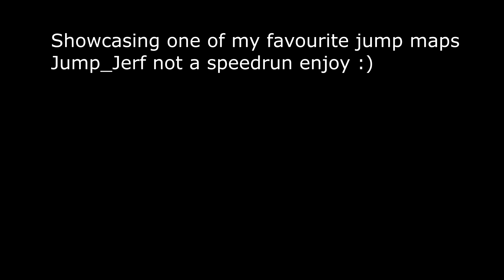TF2 - My Favourite Jump map Jump_Jurf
Just showcasing my favourite jump map not a speedrun* I did cut out a small section where I got stuck a few times just thought id show off a cool map I enjoy a lot.

Song: Climbing Walls - Strange talk (Thanks Helium)